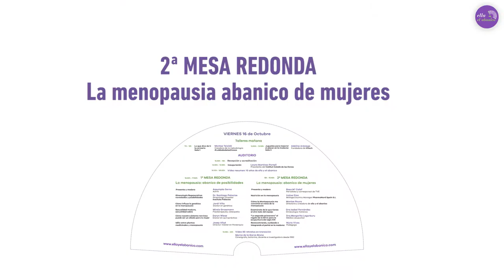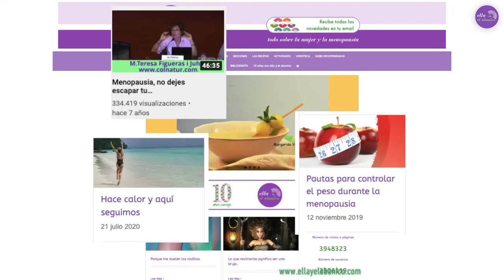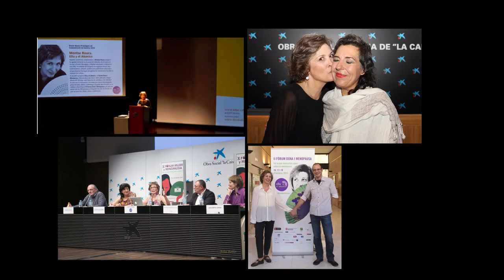Resumen FÓRUM DONA MUJER y MENOPAUSIA 2020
Celebrado el 16 de Octubre del 2020, en el Auditorio del Caixa Forum de Barcelona.
Agradecemos a tod@s las mujeres y hombres, (poquitos, pero los hubo 💪💪 ) que estuvisteis acompañándonos en esta celebración de los 10 años de ella y el abanico, así como por vuestra cálida acogida durante el evento y por supuesto por acompañarnos e informándoos de todo lo referente a la menopausia, en estos 10 años, demostrando que, no es ningún tabú y diciendo bien claro y alto:

" Sí, tenemos la menopausia".